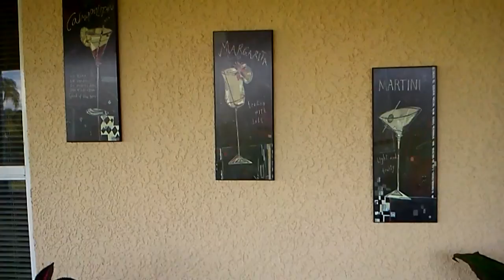Outside my house